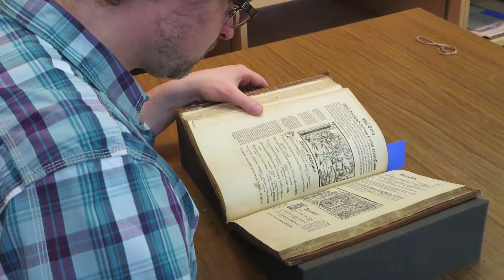Fort Wayne VolleyDons Weekly : 03/07/2017